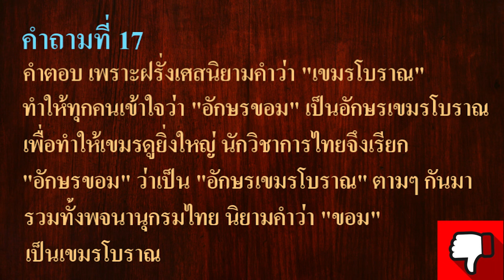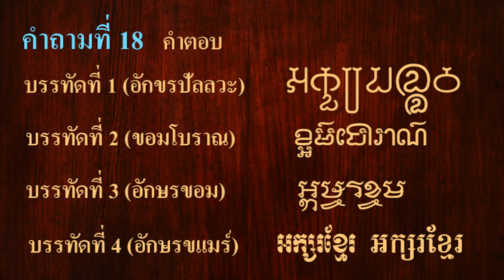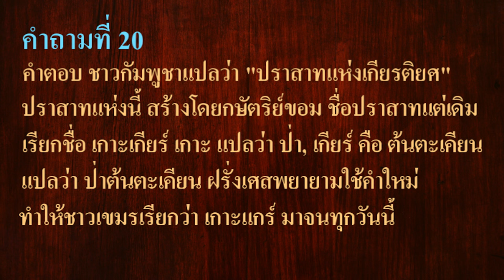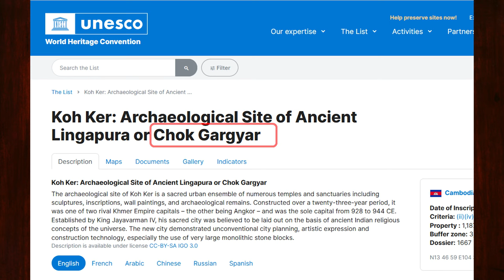Ep118 คำถามขอม - เขมร ข้อ 16 - 20 แต่ละข้อจะให้ท่านมีเวลาคิด 20 วินาที # 4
ครั้งที่แล้วผมมีคำถาม มาถามท่าน 5 ข้อ วันนี้จะมาถามเพิ่มอีก 5 ข้อ จากข้อ 16 ถึง ข้อ 20  แต่ละข้อจะให้ท่านมีเวลาคิด 20 วินาที ท่านจะตอบเหมือนแอดมินคิดหรือไม่  ก็ไม่เป็นไร คำตอบของท่าน อาจไม่ตรงกับความคิดของแอดมินก็ได้
           ข้อ 16. ในกัมพูชามีพิธีแต่งงาน ที่เจ้าบ่าวต้องจับชายสไบเจ้าสาวแบบประเพณี พระทอง-นางนาค แต่ทำไม ไม่มีประเพณีนี้ในขอม 3 จังหวัดอีสานใต้
คำตอบ .
          ข้อ 17. ทุกท่านเข้าใจว่าปราสาททั้งในไทยและในกัมพูชาเรียกว่า ปราสาทขอม
แต่ทำไมจึงเรียกอักษรที่จารึกนั้นว่า "อักษรเขมรโบราณ" ทำไมไม่เรียกว่า "อักษรขอม"
คำตอบ .
          ข้อ 18 . ท่านสามารถแยกอักษรปัลลวะ อักษรขอม และอักษรเขมรได้หรือไม่
คำตอบ .
          ข้อ 19. ทำไมแผนที่อาณาจักรเขมรจึงกว้างใหญ่ไปจนถึงพม่าและจีนตอนใต้ เราเห็นแบบนี้มานานแล้ว
คำตอบ .
           ข้อ 20 . ปราสาทเกาะแกร์ในกัมพูชา แปลว่าอะไร
คำตอบ .